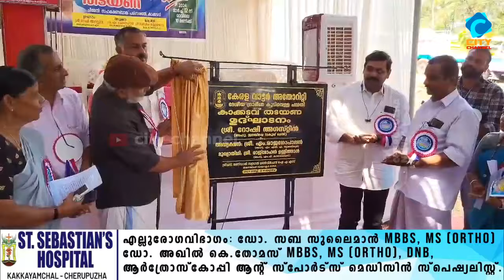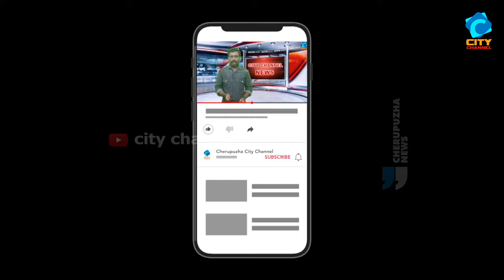ചീമേനി കാക്കടവിൽ നിർമ്മിച്ച സ്ഥിരം തടയണ മന്ത്രി റോഷി അഗസ്റ്റിൻനാടിന് സമർപ്പിച്ചു.